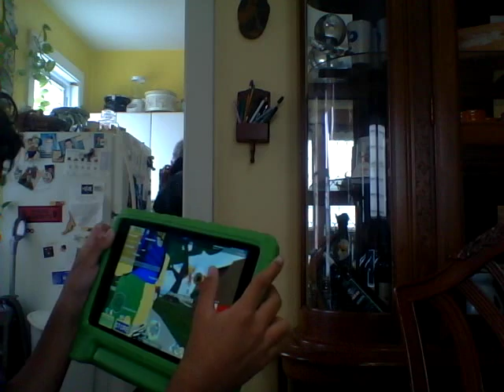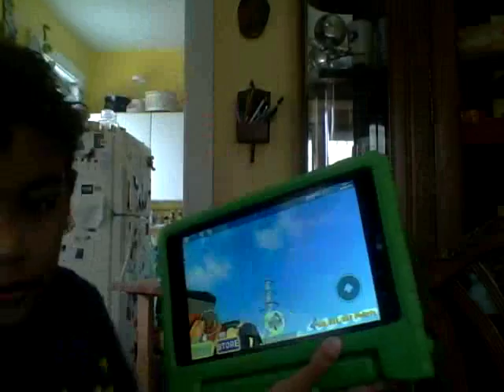Roblox Is My Jam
my playing roblox *my favrote game